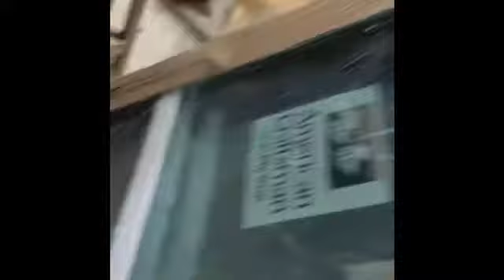Day 127 of MY FIRST Fix & Flip! I’m Helping Out Today